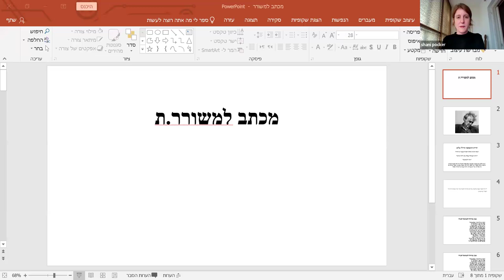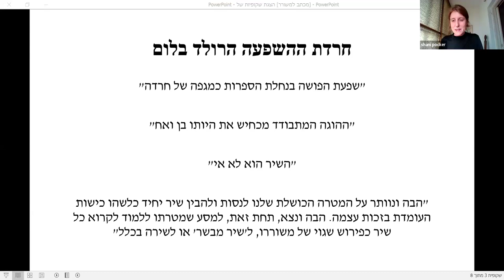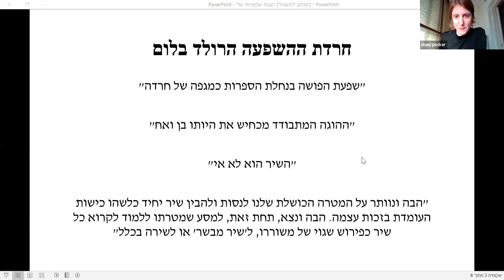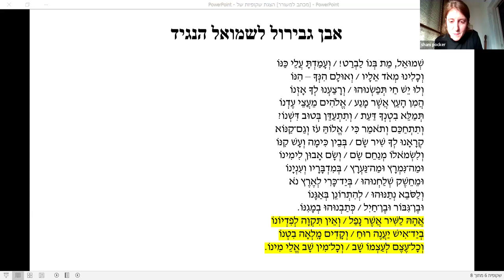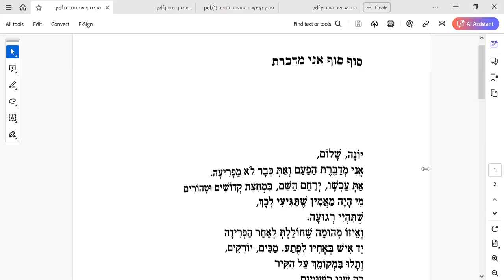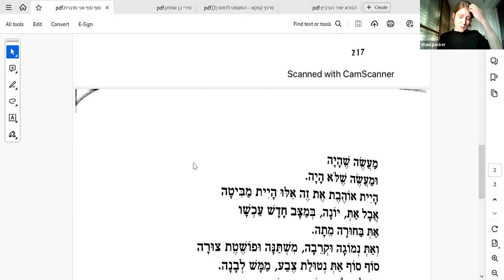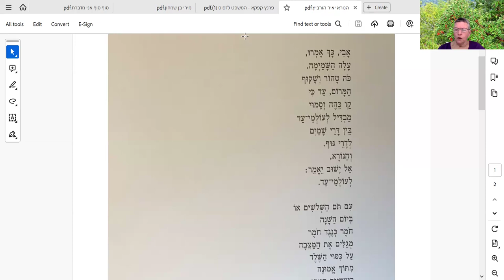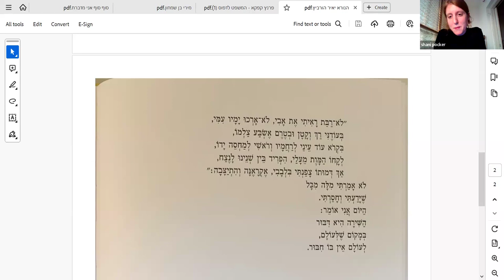מפגש עם המשוררת ומבקרת הספרות שני פוקר.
במסגרת תחרות הכתיבה של פרויקט בן־יהודה, שני פוקר משוחחת
על משוררים שפונים בשירתם למשוררים אחרים.